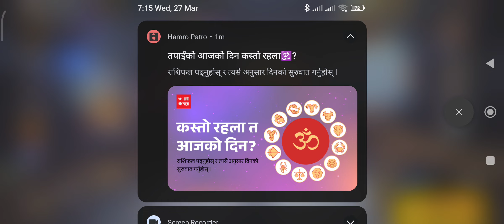like subscriber please lala bhai